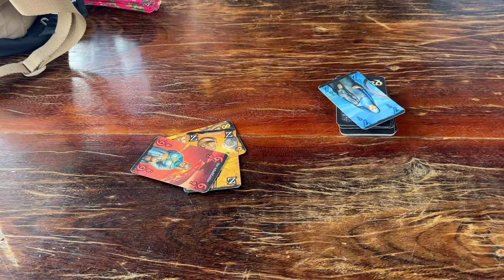cambodia vlog ep. 002 | koh rong island, staying with locals and beach festivals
Welcome to our exciting Cambodia adventure! Join us as we explore the bustling markets of Phnom Penh, delve into the poignant history of the Killing Fields, and experience the breathtaking beauty of a sunset cruise along the river.

In this vlog, we take you on a journey through the vibrant streets of Phnom Penh, where we immerse ourselves in the sights, sounds, and flavors of the local market scene. From exotic fruits to colorful textiles, the market is a feast for the senses.

Next, we pay our respects to the past as we visit the hauntingly powerful Killing Fields. Witnessing firsthand the remnants of Cambodia's tragic history, we reflect on the resilience of the human spirit amidst unimaginable hardship.

But our adventure doesn't end there! We hop on a river boat for a mesmerizing sunset cruise, where we soak in panoramic views of the city skyline as the sun dips below the horizon, painting the sky with hues of gold and crimson.

Finally, we make our way to the idyllic island of Koh Rong, where pristine white sand beaches and crystal-clear waters await. We bask in the sun, swim in the sea, and dance the night away at a lively beach festival, making memories to last a lifetime.

Join us on this unforgettable journey through Cambodia, where every moment is filled with discovery, reflection, and pure bliss.

daily vlogsnew vlogminivlogVlogsoutheast asiasouth east asia countriesSouth east asiacambodia travelcambodia travel guidecambodian street foodNest festIsland hoppingfood tourasian street foodCambodia market Travel vlogTravel influencertravel influencer tips